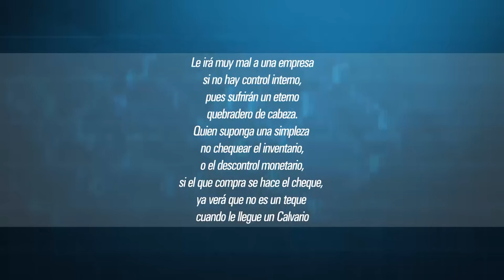Cuadrando la Caja | Control interno: ¿Una coraza contra las ilegalidades?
¿Qué es el control interno? ¿De qué manera impacta en la eficiencia económica? ¿Es un ejercicio aislado que se realiza una vez al año o tiene que ver con la propia gestión empresarial? ¿Qué causas y condiciones se identifican en la Comprobación  Nacional al Control Interno que pueden derivar en presuntos hechos delictivos y de corrupción? ¿Cómo convertir este proceso en un elemento clave contra las ilegalidades?